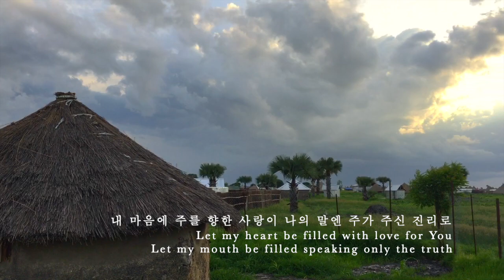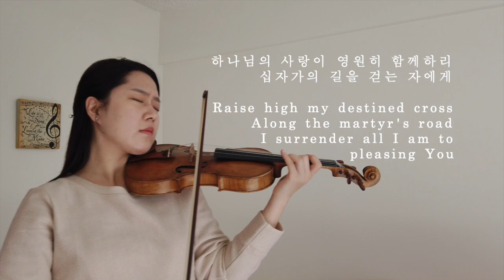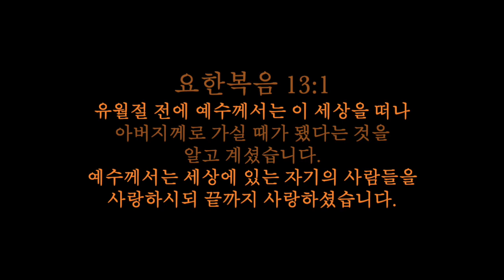"내 마음에 주를 향한 사랑이" "The way of the Cross, the life of Martyr" - Violin 연주 [생명의 삶 큐티 찬송] 20200220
Special Thanks to David Jo, for sharing one of his special memories from South Sudan :)

*월-토 생명의 삶 큐티 찬양이 뉴욕시간 전날 오후2시,
한국시간 당일 새벽4시에 매일 업로드됩니다*

두란노 생명의 삶 2020년 2월 20일 목요일 큐티
Duranno Living Life Quiet time, Thu, 2/20/20

"죄를 씻어 주시는 사랑의 구주"
"Clean and Unclean"

[오늘의 말씀/Today's Bible Verses]
요한복음 13:1-11
John 13:1-11

[오늘의 찬송/Today's Hymn]
"내 마음에 주를 향한 사랑이"
"The way of the Cross, the life of Martyr"
(오늘의 찬송 '주의 피로 이룬 샘물'을 '내 마음에 주를 향한 사랑이'로 대체하였습니다)

[요한복음 13:1-11/John 13:1-11]
1.유월절 전에 예수께서는 이 세상을 떠나 아버지께로
가실 때가 됐다는 것을 알고 계셨습니다.
예수께서는 세상에 있는 자기의 사람들을 사랑하시되
끝까지 사랑하셨습니다.
It was just before the Passover Festival.
Jesus knew that the hour had come for him to leave
this world and go to the Father.
Having loved his own who were in the world,
he loved them to the end.

2.저녁 식사를 하는 동안 마귀는 이미 시몬의 아들
가롯 유다의 마음속에 예수를 배반할 생각을 넣었습니다.
The evening meal was in progress, and the devil had already prompted Judas, the son of Simon Iscariot,
to betray Jesus.

3.예수께서는 아버지께서 모든 것을 자기 손에 주셨으며
자신이 하나님께로부터 왔다가 하나님께로 돌아갈 것을 아시고는
Jesus knew that the Father had put
all things under his power,
and that he had come from God and was returning to God;

4.식탁에서 일어나 겉옷을 벗고 허리에 수건을 두르셨습니다.
so he got up from the meal, took off his outer clothing,
and wrapped a towel around his waist.

5.그러고 나서 대야에 물을 담아다가 제자들의 발을 씻기시고
허리에 두른 수건으로 닦아 주셨습니다.
After that, he poured water into a basin and
began to wash his disciples' feet,
drying them with the towel that was wrapped around him.

6.예수께서 시몬 베드로에게 다가가셨습니다.
그러자 베드로는 "주여, 제 발도 씻겨 주려 하십니까?" 하로 말했습니다.
He came to Simon Peter, who said to him,
"Lord, are you going to wash my feet?"

7.예수께서 대답하셨습니다.
"너는 내가 하는 일을 이해하지 못하는구나.
그러나 나중에는 알게 될 것이다."
Jesus replied, "You do not realized what I am doing,
but later you will understand."

8.베드로가 말했습니다. "제 발은 절대로 씻기지 못하십니다."
예수께서 베드로에게 대답하셨습니다.
"내가 너를 씻겨 주지 않으면 너는 나와 아무 상관이 없다."
"No", said Peter, "you shall never wash my feet."
Jesus answered, "Unless I wash you, you have no part with me."

9.시몬 베드로가 예수께 대답했습니다.
"그렇다면 주여, 제 발뿐 아니라 손과 머리도 씻겨 주십시오."
"Then, Lord," Simon Peter replied,
"not just my feet but my hands and my head as well!"

10.예수께서 베드로에게 말씀하셨습니다.
"이미 목욕한 사람은 온몸이 깨끗하기 때문에
발 밖에는 씻을 필요가 없다.
너희는 깨끗하지만 너희 모두가 다 깨끗한 것은 아니다."
Jesus answered, "Those who have had a bath need only to wash their feet;
their whole body is clean. And you are clean,
though not every one of you."

11.예수께서는 누가 자신을 배반할지 알고 계셨기 때문에
"너희 모두가 다 깨끗한 것은 아니다"라고 말씀하신 것입니다.
For he knew who was going to betray him,
and that was why he said not every one was clean.

[본문 해설 중]
하나님 아들이신 예수님은 때를 알고 행동하십니다.
예수님 사역에서 가장 핵심이 되는 '때'는 십자가를 지시는 때입니다.
다시 말해 하나님으로부터 오셨다가 '하나님께로 돌아가시는 때'입니다.

이전까지는 표적을 통해 유대인들을 전도하는 일에 매진하셨다면,
이제는 '자기 사람들'인 제자들을 위해 일하십니다.

예수님의 제자 사랑은 그분이 제자들의 발을
씻기실 행동으로 드러납니다.

당시 누군가의 발을 씻기는 행위는 이방이 노예들이 하는
비천한 일이었습니다.

이런 문화적 배경으로 인해 베드로는 예수님이
자신의 발을 씻기려 하시자 거부합니다.
이에 예수님이 세족은 그분과 제자들이 몫을
공유하는 의미가 있다고 하시자,
베드로는 발뿐만 아니라 몸 전체를 씻어 달라고 합니다.

예수님은 세족이 속죄의 상징이기에
몸 전체를 씻을 필요는 없다고 하십니다.
하지만 속죄를 거부한 배신자에게는 이 은혜가 적용되지 않습니다.

예수님을 따르고 표적을 본 것으로는 부족합니다.
이 모든 것을 행하신 예수님을 믿어야 합니다.

세족이 상징하는 의미 곧 '주님의 죽음을 통한 속죄'를
받아들여야 합니다.

[Words from the Reflection]
Jesus is able to stoop down to perform this
touching act of service because He knows the Father has "put all things' under his power."

It is only when we are deeply secure in our identity
as redeemed children of God that we can have
the courage to completely lay down our own needs and desires
to serve God and His people.

God's sovereign control over every aspect of our lives
gives us confidence to love others extravagantly.

Those who are truly God's children are willing
to recognize, confess, and repent of their sins.

When people harbor and hide their sin
over a long period of time,
it can be very hard for them to repent.

But it is never too late to seek God's forgiveness,
for Jesus is always willing to cleanse anyone
who trusts in Him.

[오늘의 기도]
하나님의 때에 민감하셨던 예수님처럼 '때'를 잘 분별하도록
제게 하늘의 지혜를 부어주소서.

가장 높으시고 거룩하신 주님이 몸을 굽혀
저의 죄를 씻기시니 웬 은혜인지요!

저도 사랑의 종 되어 낮은 자리에 마음을 두고
세상을 정결하게 하는 일에 팔을 걷어붙이게 하소서.

Jesus, thank you for humbling Yourself to serve us.

Help me to follow your example as I repent of my sins
and learn to love others around me.

In Your name I pray, Amen.

Piano and Violin played by Silverlight
Video and Photo by David Jo @Mayendit, South Sudan :)